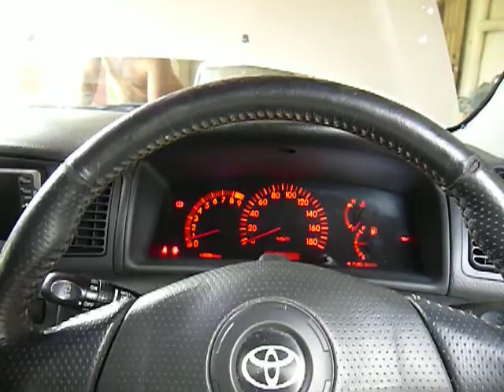Toyota RunX - First Startup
First start-up after recent engine rebuild